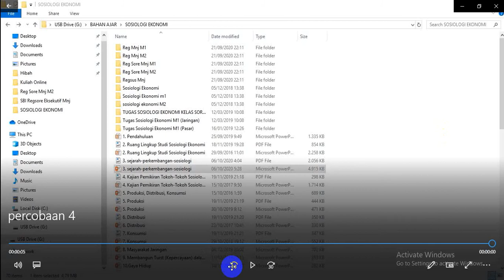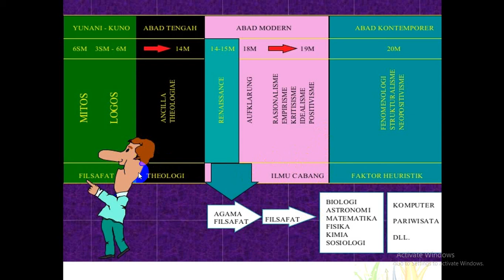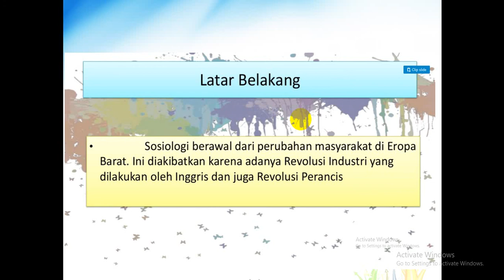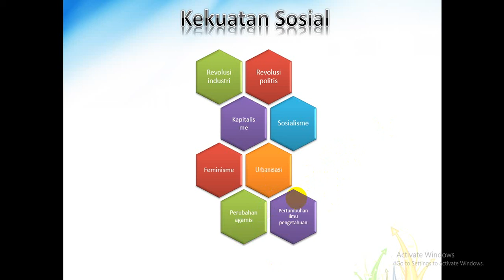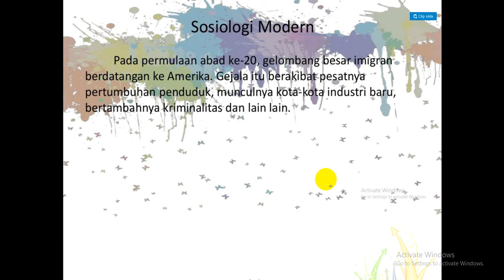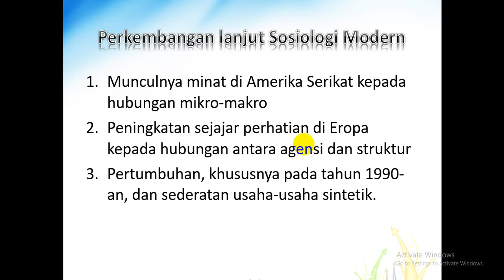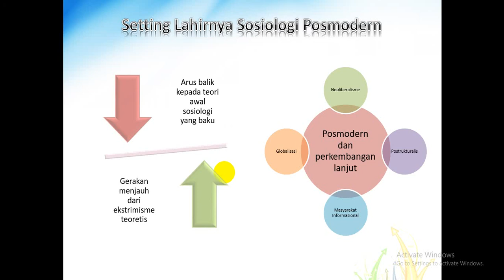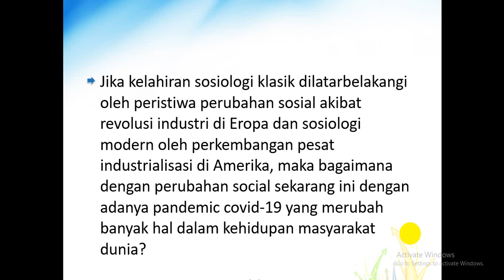SOSIOLOGI EKONOMI Seri 2 : Sejarah Perkembangan Sosiologi